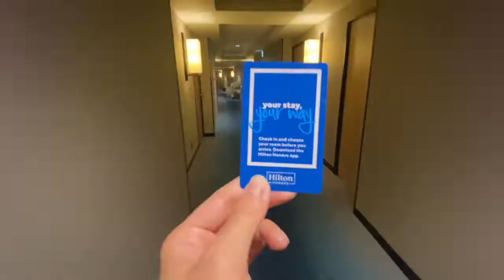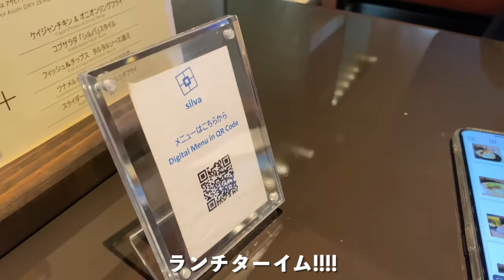【Vlog】ヒルトン東京ベイで過ごす充実した１日のVlog!!!!!!!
みなさんこんにちは！ Reÿです!!!

今日は、前日帰りが遅くなった次の日でも(笑)
充実した休日を過ごすことのできた、
"ヒルトン東京ベイ" でのデイユースでの休日をVlogにしました:)

滞在したお部屋はオーシャンビュー側で、
屋外プールの "ガーデンプール" も見えるお部屋だったので
２年前(コロナが流行る前)によく行っていた
海外旅行のときを思い出すほど良い眺めでした。。。:)
(ほんとに早く普通に旅行できるようになるといいのになー!笑)

そんな今回のお部屋は、
8:00〜20:00 で滞在できるデイユースプラン。
40平米のひっろ〜いお部屋を2人で8390円でした!
ちなみに私たちはこのあと予定があり、夕方までの滞在でしたが
十分ゆったりした時間を過ごすことができました:)

１階にあったコーヒーショップは
『セガフレードザネッティ』というお店で、
私が飲んでいたのは
"メッツォメッツォ" というカフェモカです!!
(動画内、ドリンク名を間違えてしまってすみませんでした!!!
いつもスタバばっかりなのでサイズすら難しかったー笑笑
けど!!!お店の人がめちゃくちゃ優しく教えてくれました☆)

１階には他にもローソンがあるので、
ちょっとしたおつまみやドリンクも買えるのでとっても便利でした!

お昼ご飯は、コロナの関係で
"Silva"というレストランで軽食のみの提供となっていましたが、
ちゃんとお腹いっぱいになれるので大丈夫でした:)

最後に!!!ガーデンプール(屋外プール)は
夏季限定の営業で、9月20日までの営業みたいなので
気になった方はお早めにー!!!☆

ここまで読んでいただきありがとうございました!!!
これがいわゆる、ホカンスですかね？笑
良いホカンスを過ごせました☆
よかったら動画も見ていってください:)

Reÿ